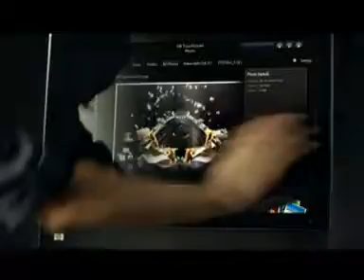SPOT HP Touchsmart SPK Massi Rossi.mpg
La voce dello spot è di Massi Rossi.